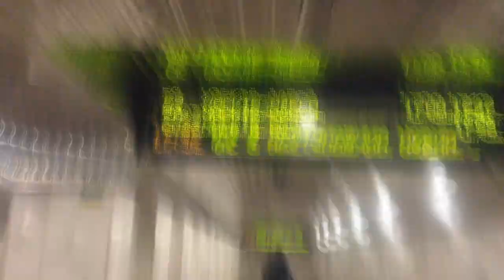VLOG: Odessa, Гешефт, Море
Одесса навеяла на меня особое настроение, которое я постаралась передать в этом видео. Мы уставали, ели веганскую еду, побывали на Гешефте и видели море. Надеюсь, вам понравится видео)

Песенки:
srglsx – Half Of Moon Cheese
Mnogoznaal – Адонай